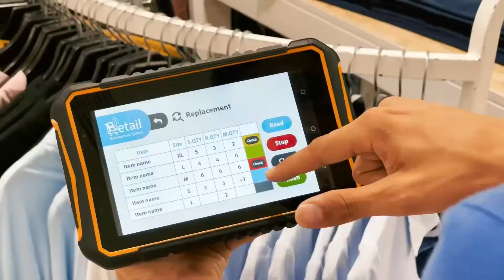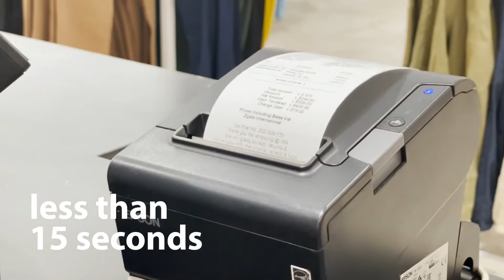Retail Management System with RFID UHF ROBOT